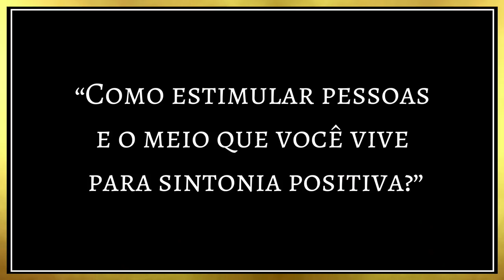Como ajudar pessoas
Conversando sobre perguntas:
p1.
“Como estimular pessoas
e o meio que você vive
 para sintonia positiva?”

p2.
Como conviver com familiares que gostam de desorganização e de programas de tv que passam morte e violência?

p3.
Como ficar em paz vendo
pessoas da família
sendo ajudadas ao máximo e mesmo assim sendo ingratas

p4
Como nos livrar de pessoa invasivas?

p5
Meu marido não acredita na lei da atração, como lidar com isso?